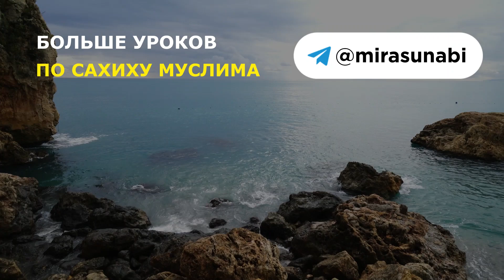Нарушает ли намаз поднятие взора? | Разъяснение «Сахих Муслима». Шейх Абу Яхья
Целая лекций на Google Диск: 22. Сахих Муслима. Книга намаза

Шейх Ибн 'Усаймин говорит: «Но есть разногласие среди учёных, а нарушается ли намаз или не нарушается?»

Некоторые учёные ('уляма) говорят: «[Да], нарушается намаз]». Почему? Опираясь на то правило, которое упомянул шейх Ибн 'Усаймин: если какое-то запрещённое действие касается именно этого поклонения, а не вообще запрещено, в данном случае именно в намазе запрещено, то, значит, намаз, поклонение будет недействительным. Правило такое: то, что запрещено именно в каком-то поклонении (запрет касается именно этого поклонения), нарушает это поклонение. Опираются на это правило. Ещё опираются те, которые говорят, что намаз становится недействительным, на то, что человек, когда поднимает голову к небу, получается, отходит от направления киблы, потому что он целиком должен быть направлен в сторону киблы, а когда он отводит голову, поднимает лицо вверх, то он отходит от киблы. Это тоже одна из причин, говорят они.

Как бы то ни было, шейх Ибн 'Усаймин говорит, что это мнение, что намаз становится недействительным, недалеко от истины, потому что Пророк (ﷺ) запретил это и Пророк (ﷺ) произнёс угрозу и эта угроза страшная.

Что касается каких-то поворотов головы (человек повернулся направо, налево без нужды), это запрещено, это делать нельзя, но это намаз не нарушает, намаз не становится недействительным. Мы скажем: «Это несерьёзность ('абас) в намазе, лишние действия в намазе. Они уменьшают уровень намаза человека, достоинство его намаза, вне всякого сомнения, намаз теряет свою ценность, но мы не можем сказать, что он стал недействительным».

Шейх Ибн 'Усаймин говорит: «На основании сказанного можно сделать вывод об ошибочности действий тех людей, которые [когда совершают намаз и поднимаются после поясного поклона (руку') и] говорят: «ربَّنا وَلك الحمدُ (Раббана, ва ля-ка ль-хамд)», поднимают голову наверх [и смотрят наверх]».